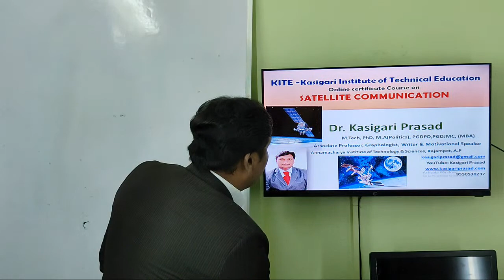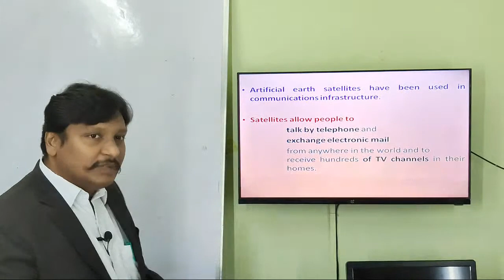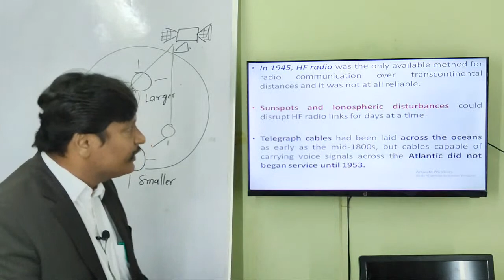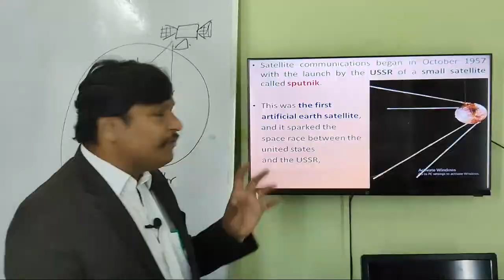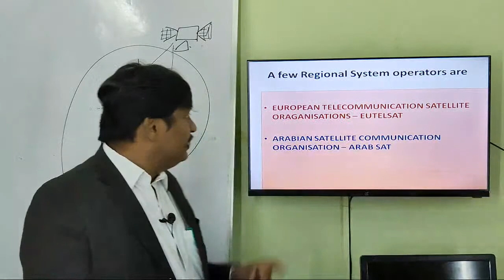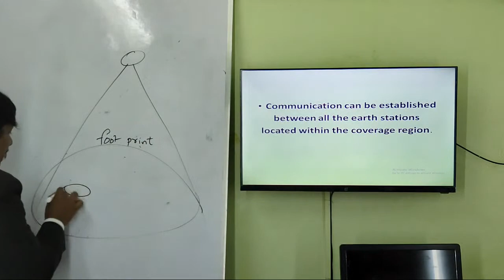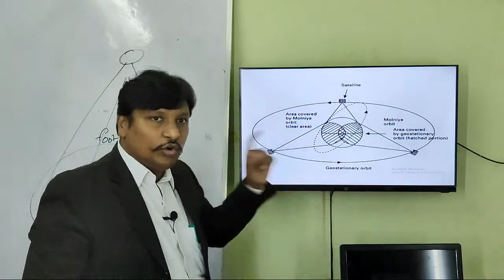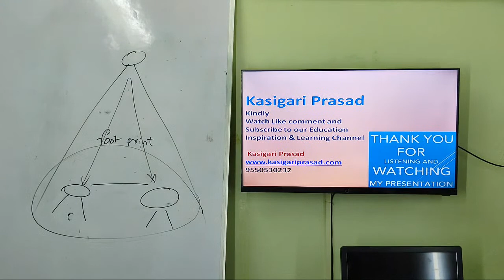Satellite Communications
kasigari prasad